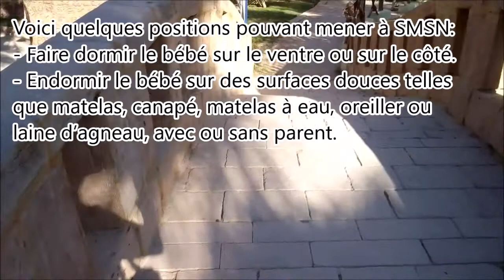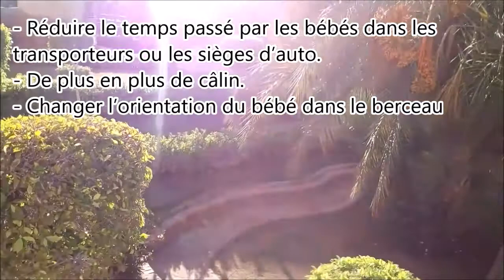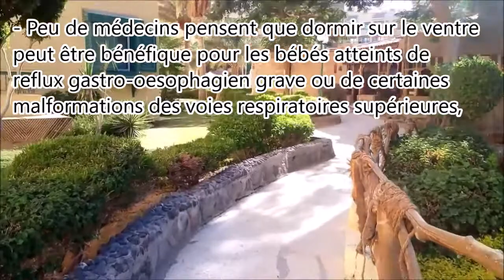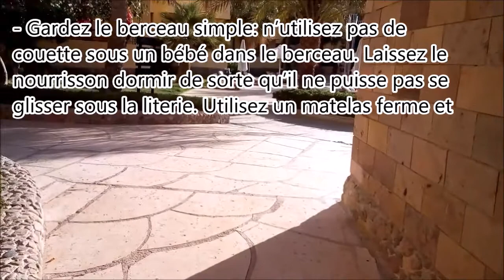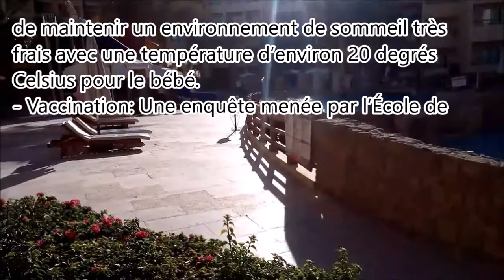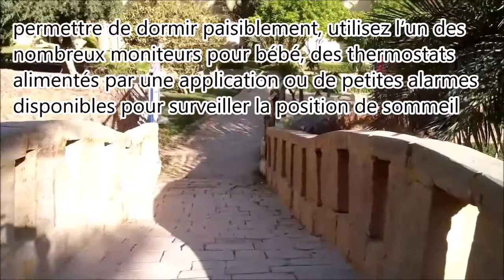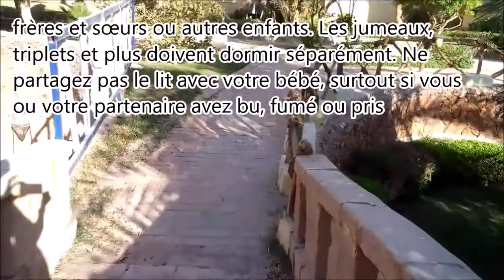Les positions de sommeil sûres et dangereuses d’un bébé pour faire face aux risques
Si vous avez un bébé à la maison, il est essentiel de connaître les positions de sommeil sûres et les conseils pour réduire le syndrome de mort subite du nourrisson qui fait près de 2500 victimes chaque année aux États-Unis.
Environ 90% des décès subits et inattendus de nourrissons sont dus au SMSN (Syndrome de Mort Subite des Nourrissons) et le moyen le plus efficace d’éviter ce risque est de faire dormir un bébé en bonne santé, sur le dos, c’est-à-dire en position couchée.

Voici quelques positions pouvant mener à SMSN:
- Faire dormir le bébé sur le ventre ou sur le côté.
- Endormir le bébé sur des surfaces douces telles que matelas, canapé, matelas à eau, oreiller ou laine d’agneau, avec ou sans parent.
- Couvrir la tête ou le visage du bébé avec de la literie, ce qui pourrait provoquer une suffocation accidentelle et une surchauffe.
- Fumer pendant la grossesse ou après l’accouchement.

Donc il est essentiel de connaître les positions de sommeil sûres et dangereuses d’un bébé pour faire face aux risques susmentionnés:

1- sommeil sur le dos:
Les bébés doivent être placés sur le dos pour les siestes, les courtes périodes de repos et le sommeil la nuit.
La position "sommeil sur le dos" réduit le risque de SMSN chez les bébés, car elle maintient les voies respiratoires ouvertes.
L’Institut national américain pour la santé des enfants et le développement humain (NICHD) a qualifié cette position de meilleure position de sommeil pour les bébés.
Depuis que l’American Academy of Pediatrics a formulé la recommandation "Retour au sommeil" en 1992, le taux de SMSN a chuté de plus de 50%.

Risques liés à la position "sommeil sur le dos":
Si les enfants sont placés longtemps dans le dos dans la même position, cela pourrait entraîner une "plagiocéphalie positionnelle" un cas de tête aplatie ou mal formée et une "brachycéphalie", un aplatissement de l’arrière du crâne. La forme deviendra normale au moment où ils auront atteint l’âge d’un an et nécessitera rarement un traitement.

Des techniques simples de repositionnement peuvent être utilisées pour éviter de telles conditions:
- Faire reposer le bébé de l’autre côté de la tête plutôt que du côté aplati.
- Réduire le temps passé par les bébés dans les transporteurs ou les sièges d’auto.
- De plus en plus de câlin.
- Changer l’orientation du bébé dans le berceau afin qu’il n’ait pas toujours tendance à voir les mêmes choses dans une direction.

2- sommeil sur le ventre:
Plusieurs théories découragent les parents de faire dormir un bébé sur le ventre parce que:
- Cela pourrait exercer une pression sur la mâchoire du bébé en réduisant les voies respiratoires et en limitant le souffle.
- Le bébé pourrait s’étouffer s’il dormait à plat ventre sur un matelas très moelleux.
- Il pourrait respirer les microbes présents sur le matelas.
Dans de rares cas, pour des raisons médicales, les médecins peuvent conseiller aux parents de faire dormir le bébé sur le ventre plutôt que sur le dos.
- Peu de médecins pensent que dormir sur le ventre peut être bénéfique pour les bébés atteints de reflux gastro-oesophagien grave ou de certaines malformations des voies respiratoires supérieures, tel que le syndrome de Pierre Robin, qui entraînent des épisodes d’obstruction aiguë des voies respiratoires. Cependant, aucune étude récente n’a soutenu ou réfuté les avantages. Les prestataires de soins de santé devraient considérer les avantages et les risques potentiels avant de recommander cette position.
- Le danger de vomir était l’argument le plus important pour obliger le bébé à dormir sur le ventre, car les médecins pensaient qu’il serait dangereux que le bébé vomisse alors qu’il est obligé de dormir sur le dos. Ils avaient l’habitude de penser que les bébés peuvent s’étouffer en raison d’un manque de force suffisante pour faire tourner la tête. Cependant, les bébés qui dorment sur le dos n’ont aucune difficulté à tourner la tête s’ils sont malades.

3- dormir sur le côté:
Il est dangereux pour les bébés de dormir sur le côté car ils risquent de se retrouver sur le ventre, ce qui augmente le risque de SMSN.
- Évitez la literie en vrac: Il est conseillé d’utiliser un matelas ferme pour votre bébé. Les experts suggèrent de ne pas utiliser de coussins protecteurs, d’oreillers, de draps moelleux ou d’animaux en peluche autour du bébé dans le berceau. En termes simples, tout ce qui pourrait couvrir la tête d’un bébé pendant son sommeil n’est pas recommandé.
- Gardez le berceau simple: n’utilisez pas de couette sous un bébé dans le berceau. Laissez le nourrisson dormir de sorte qu’il ne puisse pas se glisser sous la literie. Utilisez un matelas ferme et propre qui s’adapte bien au lit et rentrez solidement les draps. Les côtés ou les extrémités du berceau doivent être suffisamment hauts pour empêcher le bébé de sortir ou de ramper.
- Évitez de couvrir la tête du bébé: Les couvertures ne doivent être couvertes que jusqu’à la poitrine du bébé, les bras découverts, afin d’éviter de déplacer la couvert